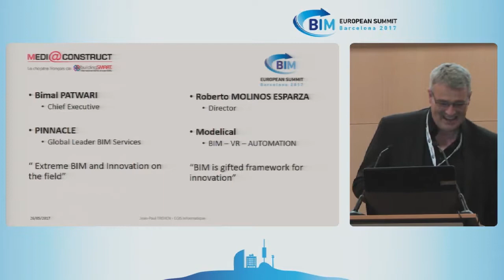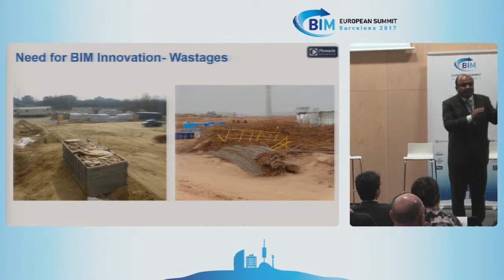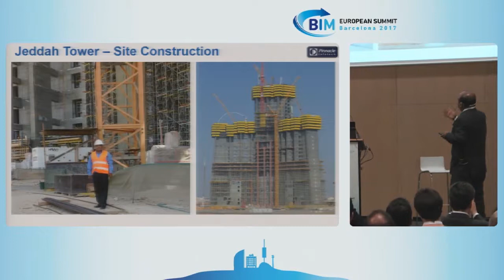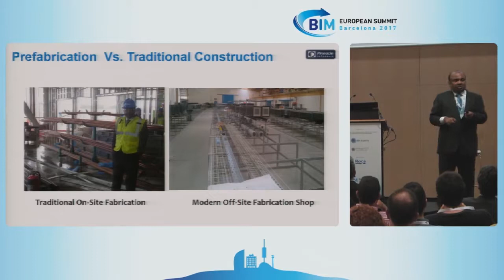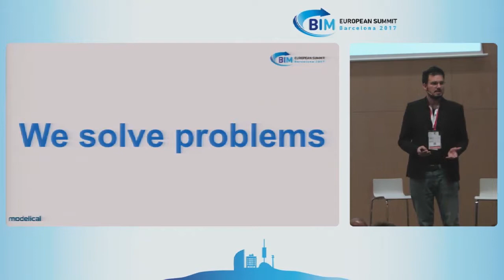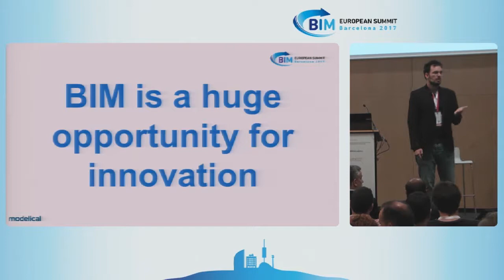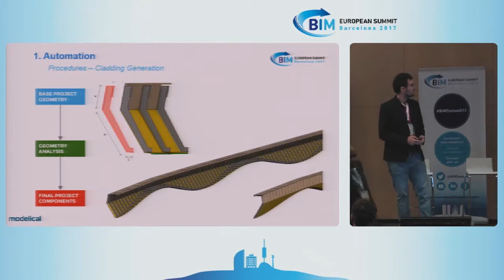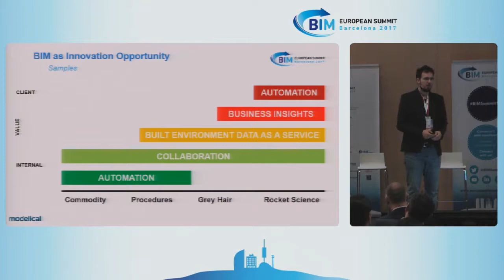EXTREME BIM & BIM INNOVATION (18 english)